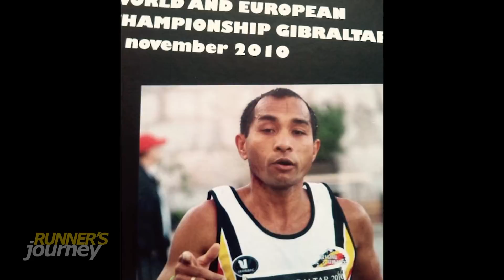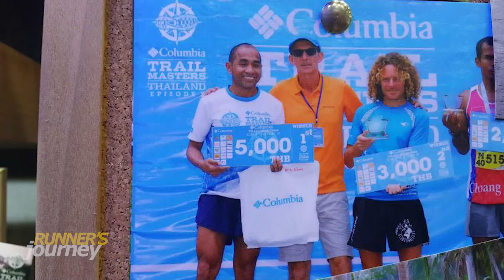เชฟนิด นักวิ่งทีมชาติเบลเยี่ยม ฉบับเต็ม longplay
รู้จักตัวตนความน่ารักของนักวิ่งผู้ไม่รู้จักคำว่า pace
ไม่มีนาฬิกาใส่วิ่ง ซ้อมวิ่งวันละ 50 กิโล วิ่ง มาราธอนที่ 2.37 ชั่วโมง
จบ 100 กิโลที่ 7.30 ชั่วโมง ความโหดของสถิิติช่างสวนทางกับความน่ารักมุ้งมิ้งของพี่นิดซะจริงๆ เรื่องราวขำมันฮาน่ารัก เวอร์ชั่นเต็มๆ นอนดูยาวๆ อิ่มๆ ทำพิเศษเพื่อแฟนๆเชฟนิดโคราช ผู้ติดทีมชาติเบลเยี่ยม